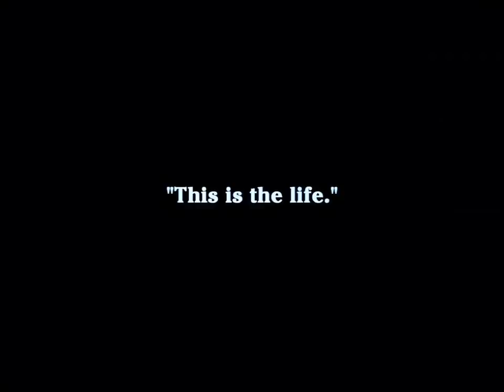Charlie Chaplin - The Tramp (Laurel & Hardy) Colorization Version 2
The Tramp (Charlot in several languages), also known as The Little Tramp, was British actor Charlie Chaplin's most memorable on-screen character and an icon in world cinema during the era of silent film. The Tramp is also the title of a silent film starring Chaplin, which Chaplin wrote and directed in 1915.

The Tramp, as portrayed by Chaplin, is a childlike, bumbling but generally good-hearted character who is most famously portrayed as a vagrant who endeavors to behave with the manners and dignity of a gentleman despite his actual social status. However, while he is ready to take what paying work is available, he also uses his cunning to get what he needs to survive and escape the authority figures who will not tolerate his antics. Chaplin's films did not always portray the Tramp as a vagrant, however. The character ("The little fellow," as Chaplin called him) was rarely referred to by any names on-screen, although he was sometimes identified as "Charlie" and rarely, as in the original silent version of The Gold Rush, "The little funny tramp".